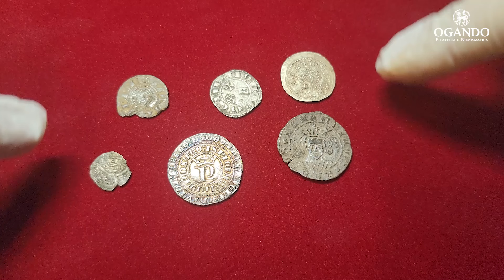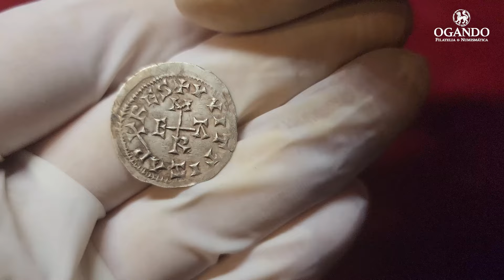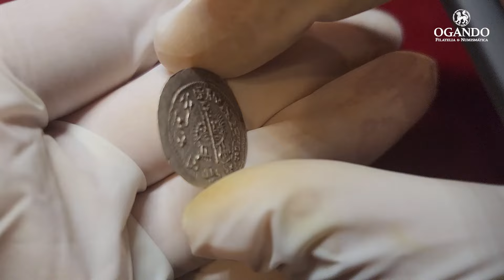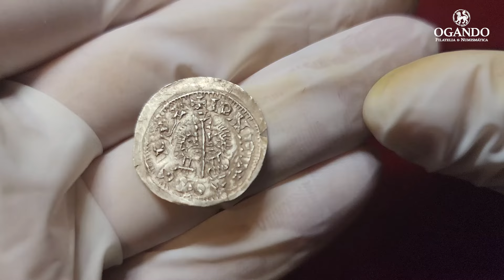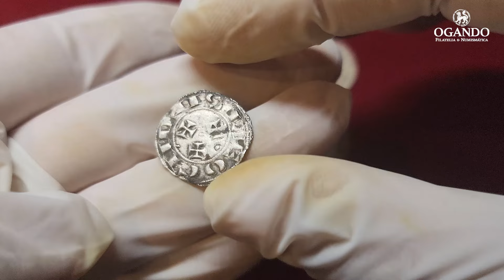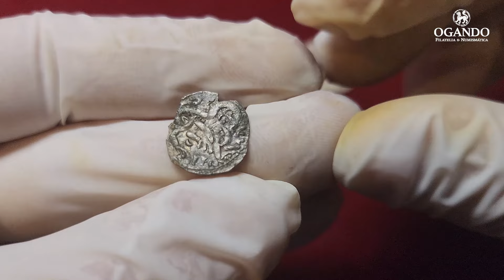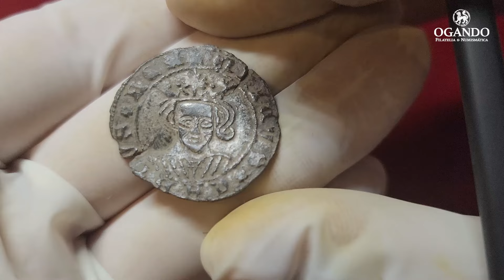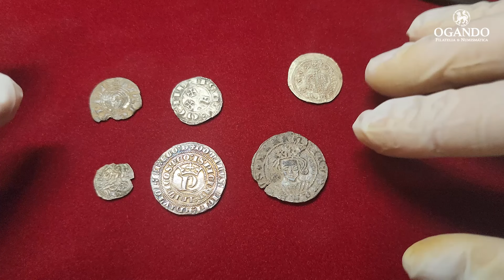ESTAS MONEDAS MEDIEVALES ME GUSTAN MUCHO | Numismática Ogando